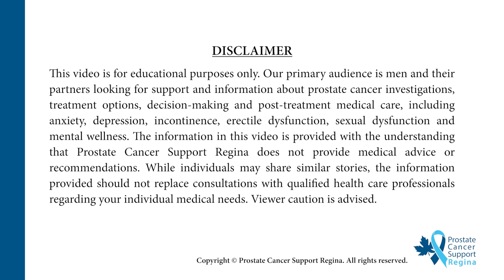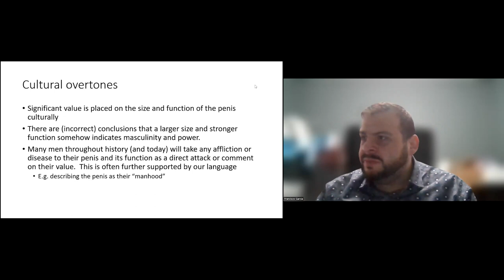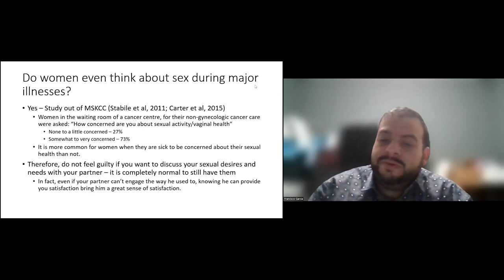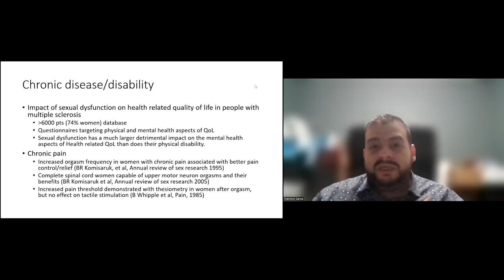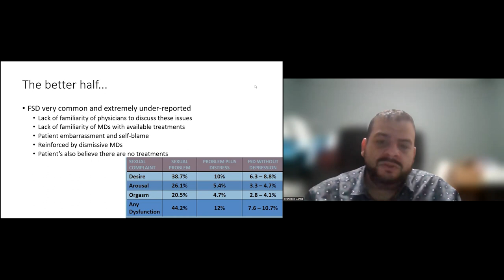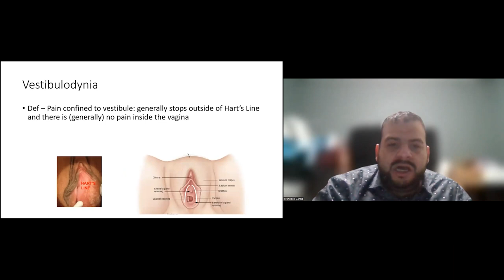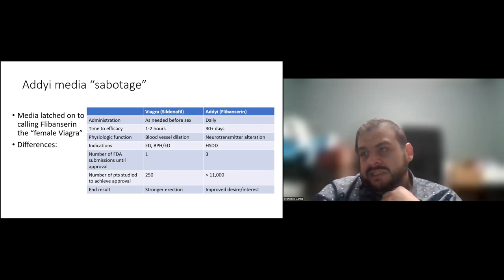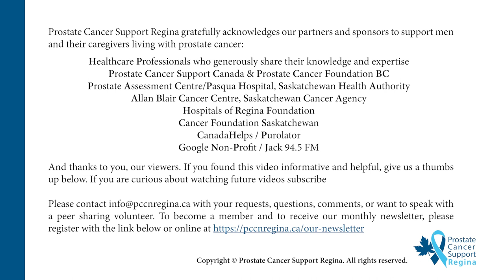Prostate Cancer, a Partner's Disease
This video by Dr. Franciso J. Garcia, MD is a presentation given at the Prostate Cancer Support Regina's support group meeting on March 9, 2023.

Dr. Francisco J. Garcia, MD, CRCS(C), FRCSC is a Urologist with the Saskatchewan Health Authority located in Swift Current Saskatchewan and a Clinical Assistant Professor in the Department of Surgery, College of Medicine, University of Saskatchewan. Trained in London, Ontario as a medical doctor, Dr. Garcia specialized as a urologist, and then completed a fellowship in Andrology and Sexual Medicine under a globally recognized leader in the field. A member of the Sexual Medicine Society of North America, Dr. Garcia has a passion for the quality of life for his patients. He treats men diagnosed with prostate cancer and advocates that this is one population that can be better served with post-treatment intervention.

Additional Video from Soundstripe